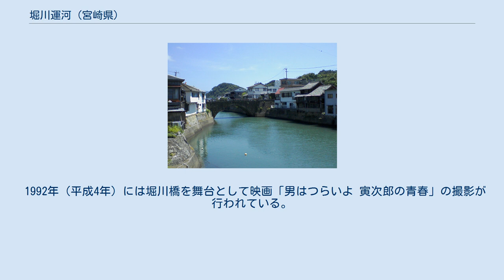堀川運河 (宮崎県)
堀川運河（ほりかわうんが）は、宮崎県日南市の広渡川と油津港とを結ぶ全長984m、幅約30mの運河。
江戸時代初期に木材を運搬するために開削された。
 堀川運河と堀川橋（上流方面を撮影） 江戸時代初期、日本国内の政局が安定し建物の建築が盛んとなり木材の需要が高まる中、伊東氏飫肥藩は良質の杉材である飫肥杉を日本各地に供給していた。
領内の山中で伐採された木材は広渡川を下って河口まで運搬され、河口から集散地である油津港までは大節鼻と呼ばれる岬を迂回し約5kmの距離を海上輸送しなければならなかった。
また、油津港はしばしば台風に襲われるが、船を避難させる場所が少なく船数を増やすことが困難であった。
 このような状況を改善するために当時の飫肥藩主伊東祐実が運河の掘削を命じ、1684年1月21日（天和3年12月5日）に着工した。
地盤の固い場所もあり難工事であったが、1686年4月17日（貞享3年3月25日）に完成し、木材輸送路や船の避難場所として利用された。
1903年（明治36年）に石造アーチ橋の堀川橋（国登録有形文化財登録）が架けられた。
 1913年（大正2年）に飫肥〜油津間に県営鉄道（後の日南線）が開通し、水運が衰退するとともに次第に使われなくなり、1955年（昭和30年）頃から川底に汚泥が溜まったり、一部が埋め立てられるなど荒廃が進んだ。
 1985年（昭和60年）頃から観光資源として注目されるようになり、堀川橋を含めた環境整備が進み、歴史的街並みで知られる観光名所となった。
 1992年（平成4年）には堀川橋を舞台として映画「男はつらいよ 寅次郎の青春」の撮影が行われている。